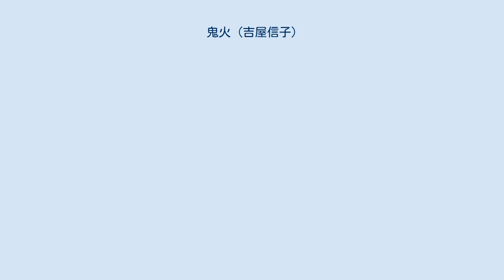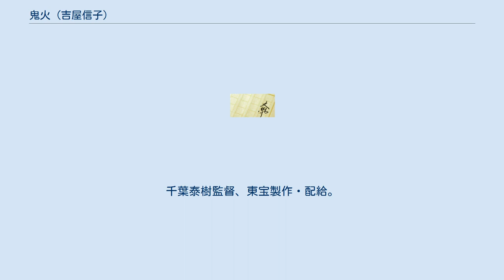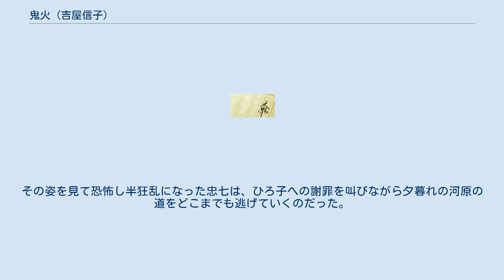鬼火 (吉屋信子)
「鬼火」（おにび）は、吉屋信子の短編小説。
1951年（昭和26年）に執筆され、吉屋はこの小説で同年の女流文学者賞を受賞した。
1956年（昭和31年）には中央公論社で単行本化され、同年には東宝で映画化された。
現在は、講談社文芸文庫『鬼火 底のぬけた柄杓』に収録され刊行されている。
 生活に困窮した人妻がガス会社の集金人に料金と引き換えに肉体を要求されて死を選ぶという内容の短編小説である。
異様さを際立たせる語り口で書かれており、のちに中島河太郎・紀田順一郎編『現代怪奇小説集』（立風書房）に収録されるなど、スリラー小説とみなされる傾向がある。
また、この小説の映画版も、公開当時の「キネマ旬報」作品データでは「怪談風スリラー」と紹介されている。
 映画版は、千葉泰樹監督により、東宝が1956年（昭和31年）から製作を開始した中編映画路線、ダイヤモンド・シリーズの第1回作品として製作・公開された。
このシリーズで作られた作品は他に、同じ千葉監督による『好人物の夫婦』（1956年）、『下町(ダウンタウン)』（1957年）、『象』（山本嘉次郎監督、1957年）、『新しい背広』（筧正典監督、1957年）、『生きている小平次』（青柳信雄監督、1957年）、『燈台』（鈴木英夫監督、1959年）などがある。
 小説は困窮したヒロインがガスの集金人に肉体を要求されて自殺するまでの物語がメインになっているが、映画化にあたって、千葉と脚本の菊島隆三は、ガスの集金人の日常描写と困窮する夫婦のドラマを新たに加えるなどの脚色を施した。
主人公の集金人を演じた加東大介は、翌1957年（昭和32年）のヒット作『大番』でも千葉泰樹と組んで、再び主演俳優をつとめている。
 『鬼火』（おにび）は、1956年（昭和31年）7月5日公開の日本映画である。
千葉泰樹監督、東宝製作・配給。
白黒映画、スタンダードサイズ、5巻 / 1,271メートル（46分）。
 音楽の伊福部昭は本作などで第11回毎日映画コンクール音楽賞を受賞した。
 東京の下町。
ガス会社の集金人忠七は、集金に行った留守宅から押し売りを追い出し、戻ってきた家の女からタバコを一箱お礼に貰って、今日はとても調子が良い。
しかし、仕事仲間の吉川や職人の吉太郎にタバコをふるまって上機嫌なのもつかの間、次に集金に向かった金持ちの家では、主人の水原が女中を手ごめにする現場を覗き見てしまい、激怒した水原に「会社に電話して貴様をクビにしてやる」と脅迫される。
 気分を害した忠七は、吉川にガス料金を滞納している家を紹介してもらい、野原の中にある一軒の荒れ果てた家に向かう。
かつては羽振りが良かったが今は没落しているというこの一軒家には、病気で寝たきりの夫と、彼を介護する妻の二人が暮らしていた。
忠七は滞納した料金を払わないとすぐにガスを止めると恫喝するが、この夫婦にとってガスコンロは寝たきりの夫に煎じた薬やおかゆを作って与えるために欠かせないものであり、ガスの供給が止まることは死を意味していた。
ところが、介護と困窮する生活にくたびれ果てて、何日も着古したままの浴衣を身につけているが、まだ美しさを保っている妻のひろ子を見て欲情した忠七は、ガス料金の支払いを待つ見返りにひろ子の肉体を要求して帰っていく。
 背に腹は代えられないときっとひろ子がやって来るものと信じて疑わない忠七は、銭湯で髭を剃りながら、ひろ子を犯す淫らな妄想にふけり、上寿司を出前で取り寄せる。
しかし、深夜になってようやく現れたひろ子は、昼間と同じ浴衣に寝たきりの夫のくたびれた帯をしめ、ただひたすら体を許すからガスを止めないでくれと忠七に懇願するのみだった。
そして、忠七がその懇願を受け入れて布団を敷き明りを消すと、恐怖したひろ子は慌ててその場から逃げ出して、そのまま戻ってこなかった。
 翌日、激怒した忠七が何としても料金を徴収しようと再び一軒家を訪れると、ひろ子は夫を殺し、自らも夫の帯で首を吊って死んでいた。
ひろ子の死に顔は忠七を睨みつけ、その足元ではガスコンロの火がごうごうと鬼火のごとく燃えていた。
その姿を見て恐怖し半狂乱になった忠七は、ひろ子への謝罪を叫びながら夕暮れの河原の道をどこまでも逃げていくのだった。